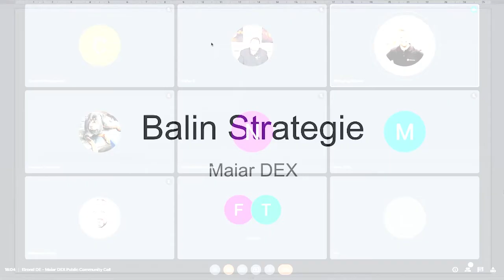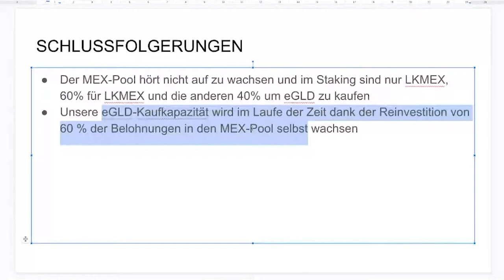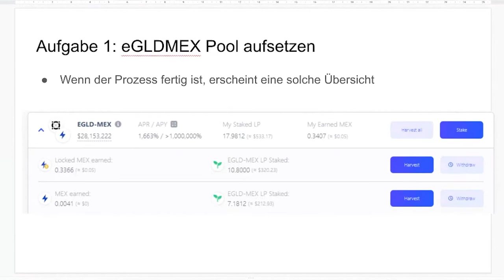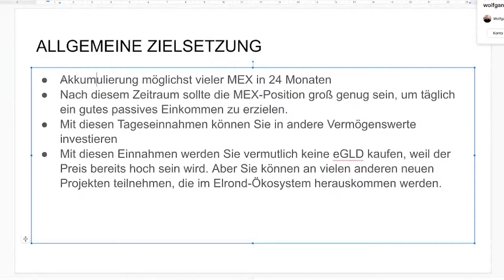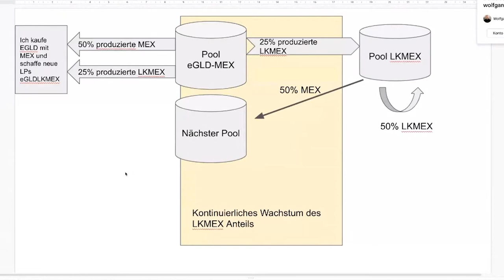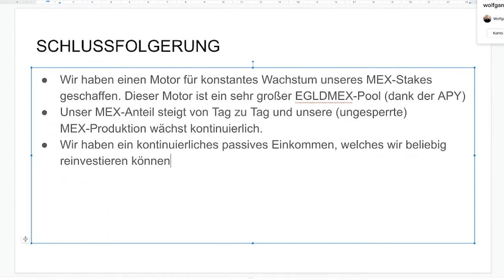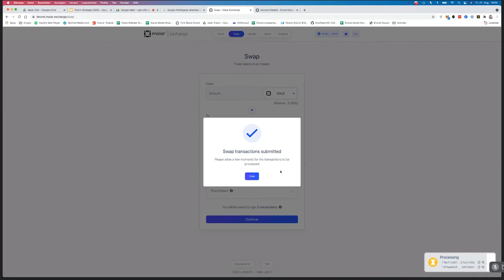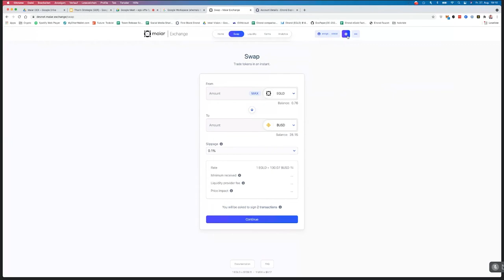Screencast I Community Call MEX Strategien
In unserem heutigen Screencast besprechen wir, welche Strategien Anleger verfolgen können, sobal die Maiar Exchange launcht.

Die Maiar App für iOS finden Sie im Appstore.

Istari Vision ist Ihr Projektdienstleister für die Elrond-Blockchain und sicheres EGLD-Staking.